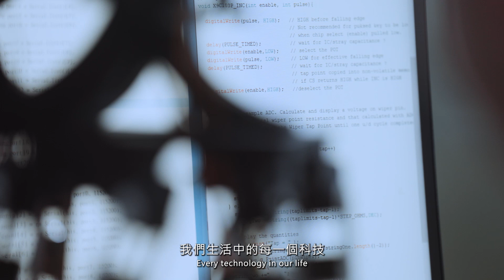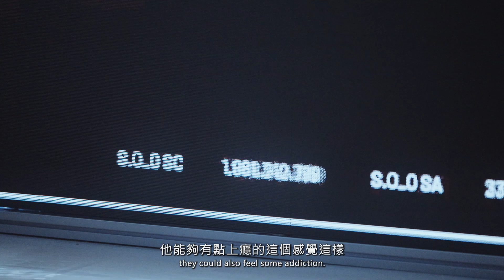北美館｜2023臺北美術獎 Taipei Art Awards 2023｜賴俊廷 Lai Jiun-Ting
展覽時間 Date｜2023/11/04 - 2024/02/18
展覽地點 Venue｜TFAM 3A&3B